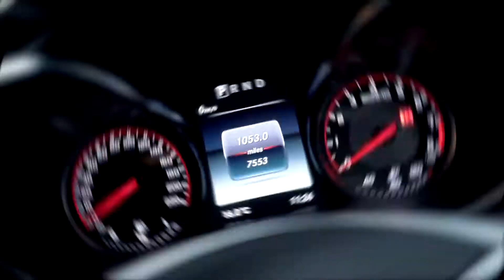MERCEDES-BENZ AMG GT S 4.0 V8 BI-TURBO PREMIUM PACK, PANORAMIC GLASS ROOF, BURMESTER SOUND